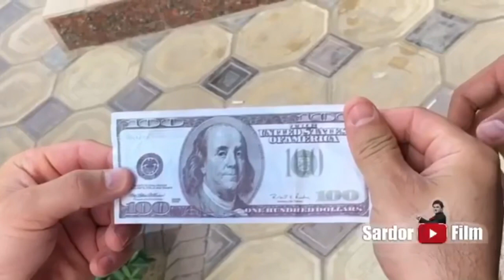Xammani ichida sharmanda qilgan qiz va boshqa vinelar.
Sardor Film